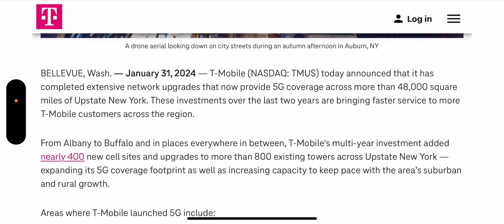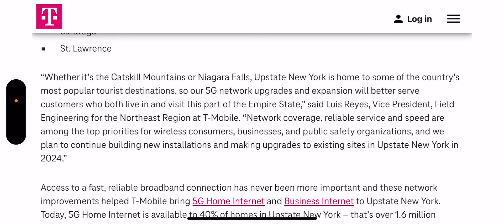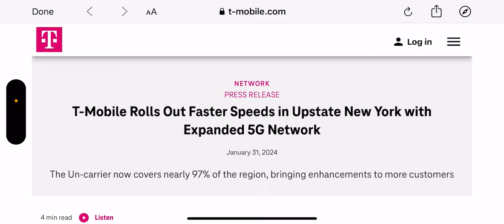T-Mobile | Huge Expansion From T-mobile ‼️‼️👀 This is Good To See ‼️‼️‼️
Update